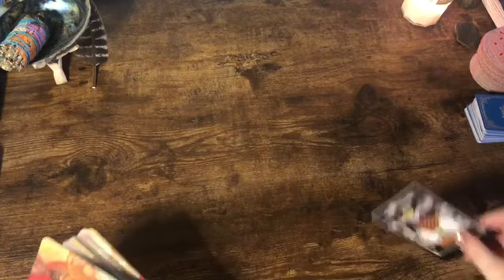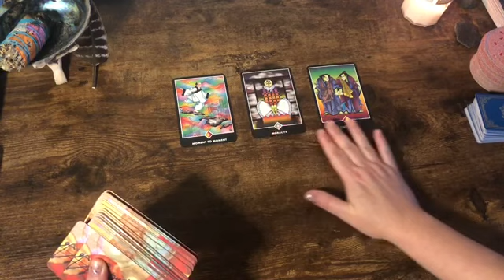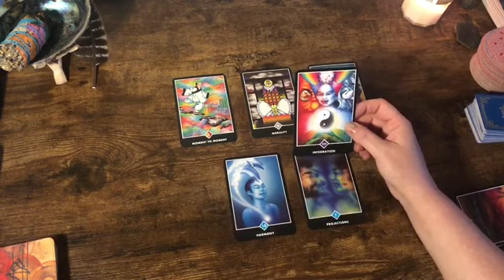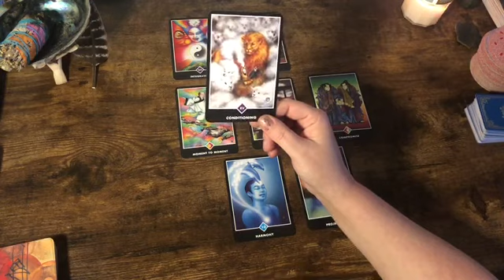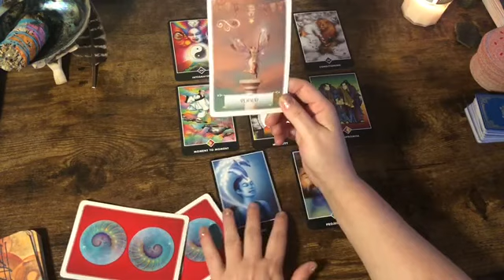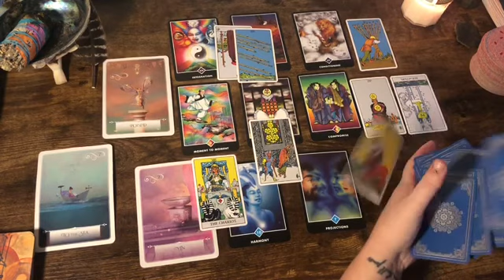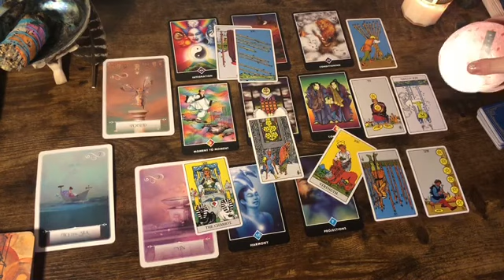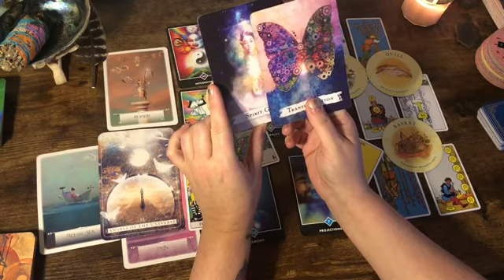Aquarius 🙏 “This Is Good News!” Next 48hrs Tarot Oracle Read 2021